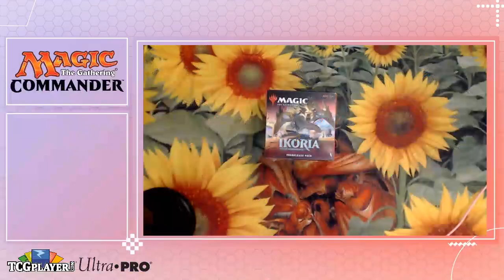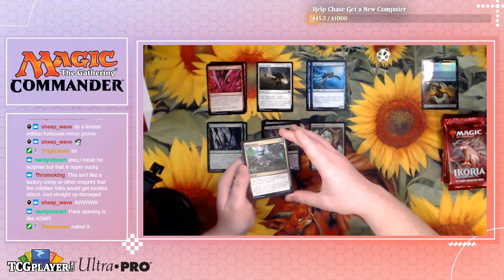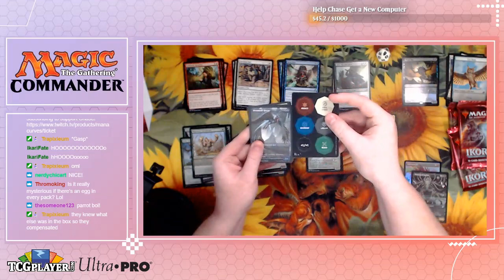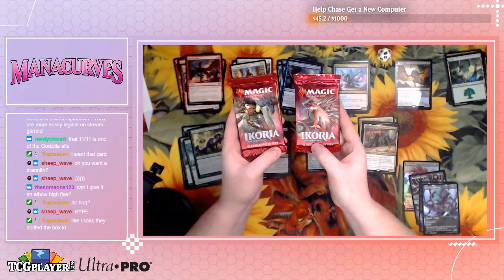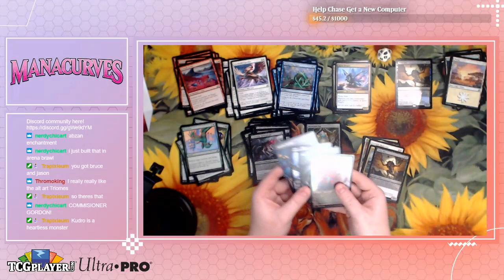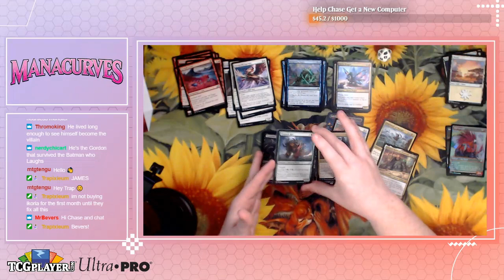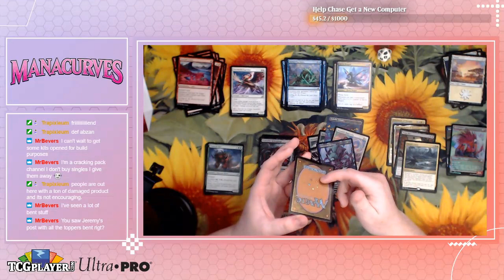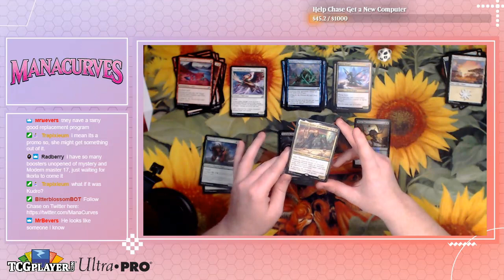THEY BENT MY BAT?!?! - Ikoria Prerlease Kit Unboxing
Ikoria is out and about! New cards are taking the meta by storm! Here's an insight into the prerelease kit experience! Watch me open some sick packs and make a shocking discovery!